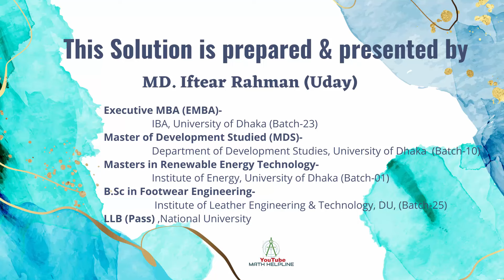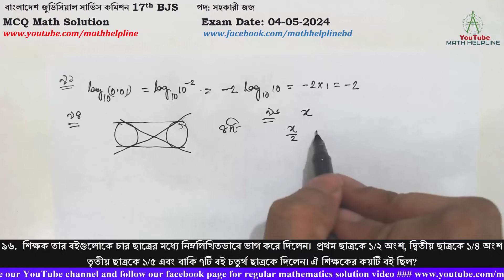বাংলাদেশ জুডিসিয়াল সার্ভিস কমিশন 17th BJS পদ: সহকারী জজ MCQ Math Solution Exam Date: 04-05-2024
বাংলাদেশ জুডিসিয়াল সার্ভিস কমিশন
17th BJS
পদ: সহকারী জজ
৯১. Log10(0.01)=?
৯৪. দুইটি বৃত্ত পরস্পরকে ছেদ বা স্পর্শ না করলে বৃত্ত দুইটির সর্বাধিক সংখ্যক সাধারণ স্পর্শক অংকন করা যায় - টি
৯৬.  শিক্ষক তার বইগুলোকে চার ছাত্রের মধ্যে নিম্নলিখিতভাবে ভাগ করে দিলেন।  প্রথম ছাত্রকে ১/২ অংশ, দ্বিতীয় ছাত্রকে ১/৪ অংশ তৃতীয় ছাত্রকে ১/৫ এবং বাকি ৭টি বই চতুর্থ ছাত্রকে দিলেন। ঐ শিক্ষকের কয়টি বই ছিল?
৯৭. একজন দোকানদার প্রতি হালি ডিম ২৫ টাকা দরে ক্রয় করে প্রতি দুই হালি ৫৬ টাকা দরে বিক্রয় করলে তা শতকরা কত লাভ হবে?
৯৮. x2-x-12=0 সমীকরণের মূলদ্বয় হবে-